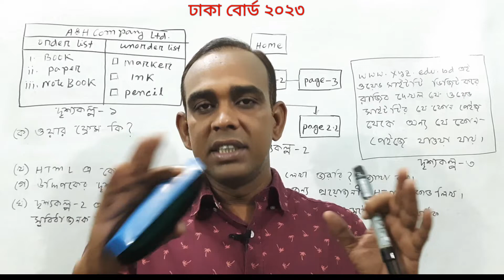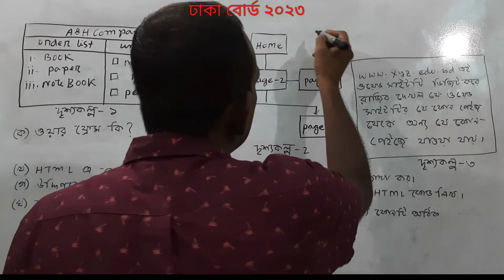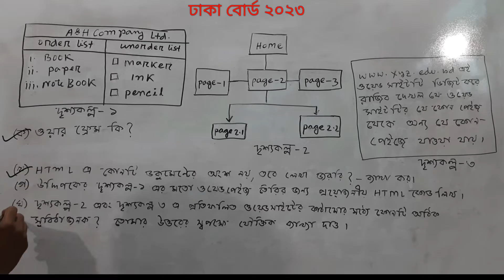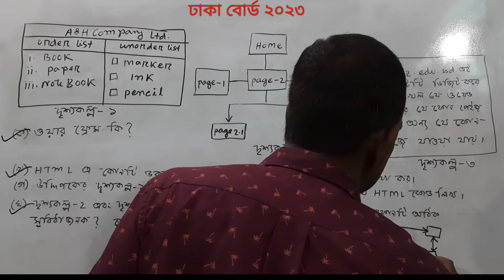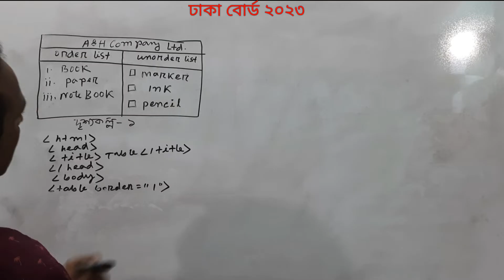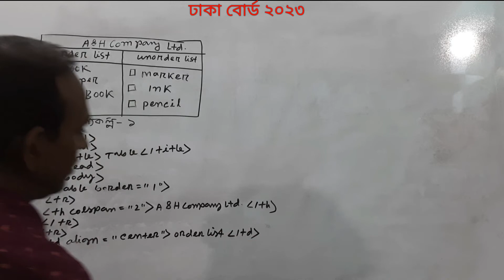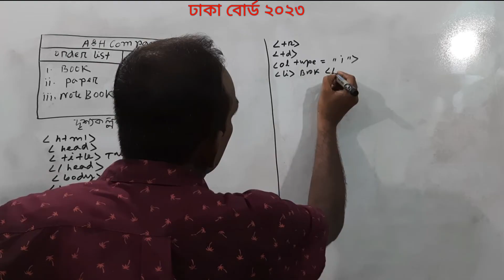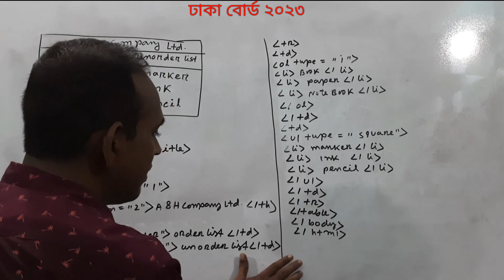ঢাকা বোর্ড ২০২৩ সালের সৃজনশীল প্রশ্নের উত্তর | HSC ICT |চতুর্থ অধ্যায়| HTML | AHL Education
In this video I will solve the creative question given by Dhaka Board 2023 on HTML . This question demonstrates the use of order list and unorder  list tag.The class is explained very easily  hope you can understand.

video creator :
Md. Aslam Hossain

video titles :
Creative question solution Dhaka board 2023 on HTML